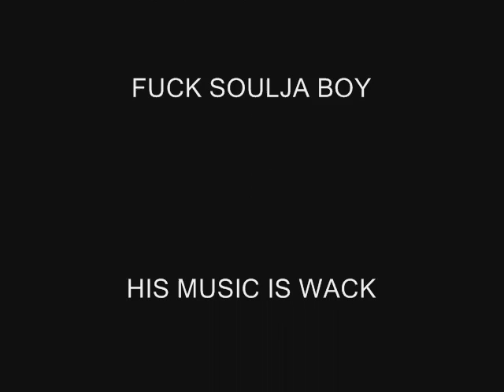NEW SOULJABOY DISS VERSE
CAPER DISSES SOULJA FAG WITH ONE VERSE